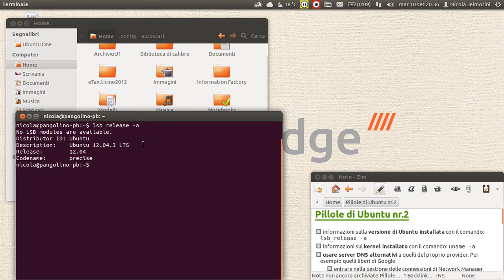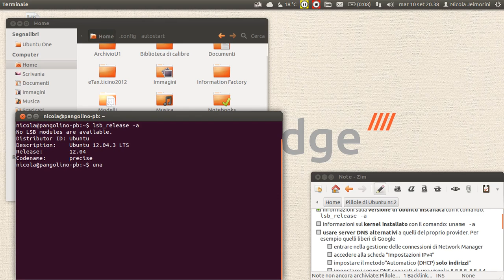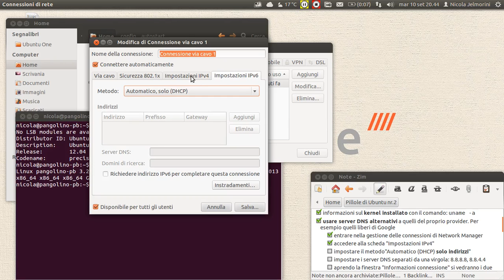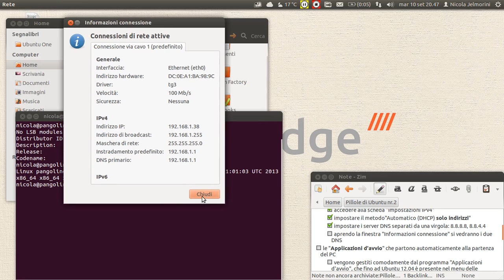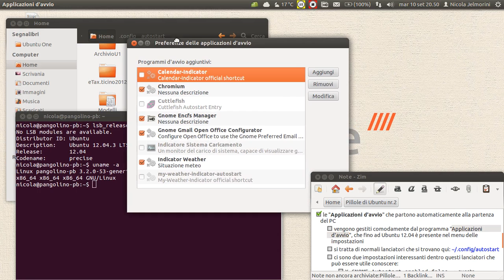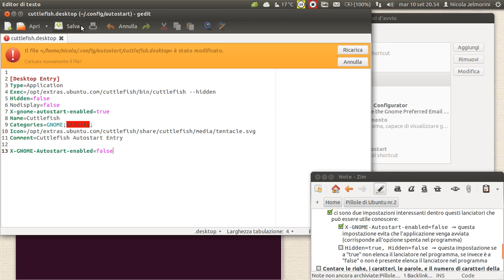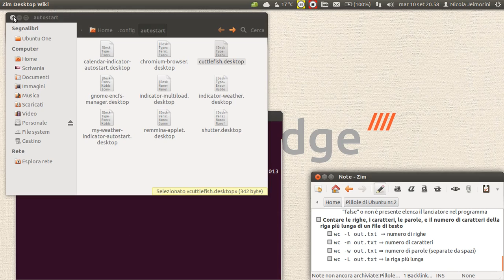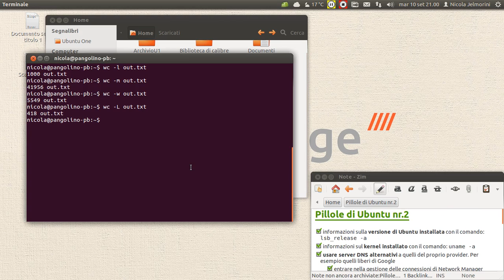Pillole di Ubuntu 02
Seconda serie di pillole di Ubuntu. Eccole qua:

1) informazioni sulla versione di Ubuntu installata con il comando:  lsb_release -a
2) informazioni sul kernel installato con il comando: uname -a
3) usare server DNS alternativi a quelli del proprio provider. Per esempio quelli liberi di Google
   3.1) entrare nella gestione delle connessioni di Network Manager
   3.2) accedere alla scheda "Impostazioni IPv4"
   3.3) impostare il metodo"Automatico (DHCP) solo indirizzi"
   3.4) impostare i server DNS separati da una virgola: 8.8.8.8, 8.8.4.4
   3.5) salvare, sconnettersi e riconnettersi
   3.6) aprendo la finestra "Informazioni connessione" si vedranno i due DNS

4) le "Applicazioni d'avvio" che partono automaticamente alla partenza del PC vengono gestite comodamente dal programma "Applicazioni d'avvio", che fino ad Ubuntu 12.04 è presente nel menu delle impostazioni.
Si tratta di normali lanciatori che si trovano qui: ~/.config/autostart
Ci sono due impostazioni interessanti dentro questi lanciatori che può essere utile conoscere:
4.1) X-GNOME-Autostart-enabled=false  ⇒ evita che l'applicazione venga avviata
4.2) Hidden=true, Hidden=false  ⇒ se a "true" non elenca il lanciatore nel programma, se invece è a "false" o non è presente elenca il lanciatore nel programma

5) Contare le righe, i caratteri, le parole, e il numero di caratteri della riga più lunga di un file di testo con il seguente comando:
5.1) wc -l out.txt  ⇒ numero di righe
5.2) wc -m out.txt ⇒ numero di caratteri
5.3) wc -w out.txt ⇒ numero di parole (separate da spazi)
5.4) wc -L out.txt ⇒ la riga più lunga